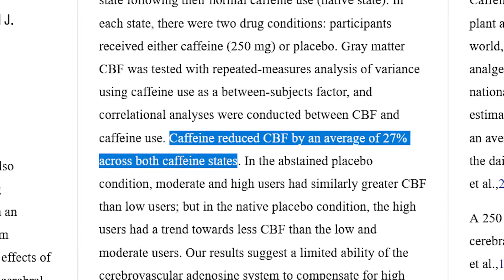Why Quitting Coffee Causes Headaches (And How To Avoid Them)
Have you ever come off coffee and experienced headaches? Do you wonder why this is? Well in this video I will explain this in detail and give you my very best tips on how you can come off coffee without there awful headaches.

CHAPTERS:
0:00 Intro
0:16 Symptoms
0:59 How It Keeps Us Alert
1:42 Coffee a Stimulant
1:53 Coffee & Headaches
3:07 How To Avoid The Headaches
5:24 Outro